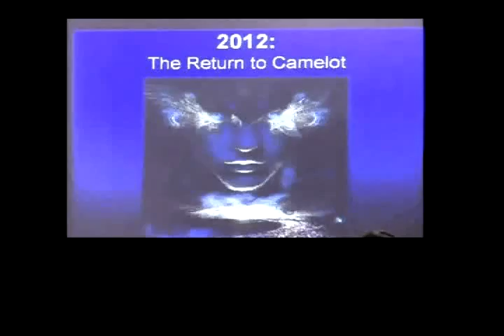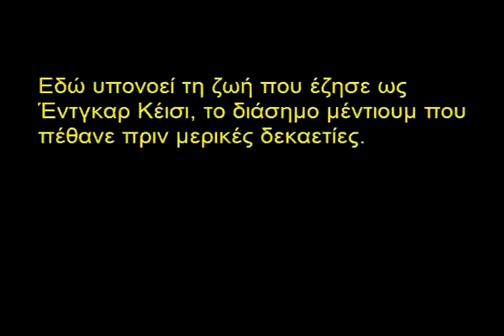Επιστημονικές αποδείξεις για αρχαία σοφία και 2012 (1/16)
Ο Ντέιβιντ Γουίλκοκ είναι ένα διάσημο πρόσωπο στο διαδίκτυο και αρχίζει να γίνεται ευρύτερα γνωστός στην Αμερική. Η προσωπικότητά του δεν περιγράφεται με δυο λόγια, ωστόσο θα μπορούσε να χαρακτηριστεί ως συνάμα απλός και σοφός. Σίγουρα είναι εμπνευσμένο άτομο.
Οι ομιλίες του είναι συναρπαστικές, γιατί συνδυάζουν το μυστικιστικό νου με τον επιστημονικό.
Στην παρούσα ομιλία παρέχει επιστημονικά στοιχεία για να αποδείξει ότι περνάμε πράγματι (το 2012) σε μια "Νέα Εποχή" και, στη διαδικασία, μιλάει για τα εξής: για τα γονίδια (υπό μια μεταφυσική οπτική), για τα αγρoγλυφικά, για τους ιερούς μονόλιθους και άλλους ιερούς χώρους -όπως χριστιανικούς ναούς, το Στόουνχεντζ κλπ.-, για το τρίγωνο των Βερμούδων και άλλους τόπους περίεργων εξαφανίσεων, για τις γεωενεργειακές γραμμές (laylines), για την εξωαισθητηριακή αντίληψη, για τις αλλαγές στο ηλιακό μας σύστημα (καθώς πλησιάζουμε στο 2012), για την ιερή γεωμετρία, καθώς και για άλλα τέτοια θέματα που άπτονται της επιστήμης και της μεταφυσικής.
Το πιο σημαντικό είναι ότι γνωρίζει πως μιλάει σε ακροατήριο μη ειδικών, και εξηγεί πάρα πολύ καθαρά.
Την ομιλία αυτή την έδωσε στις 20 Σεπτεμβρίου 2009 στο συνέδριο Project Camelot Awake and Aware Conference στο Los Angeles.
Απολαύστε!

Παράρτημα: Ειδικά σε σχέση με τον ισχυρισμό του Γουίλκοκ ότι το DNA διέπεται από κβαντικούς νόμους, διαβάστε το παρακάτω άρθρο στο ηλεκτρονικό περιοδικό φυσικής Physics 4u, το οποίο αναπαράγει το άρθρο από το περιοδικό New Journal of Physics.
Αναπαράγω εδώ την αρχή του.

Τίτλος του άρθρου:
"Υπόνοιες ότι η κβαντική διεμπλοκή συνδέει το DNA μαζί"

Το άρθρο αρχ'ίζει έτσι:
Μια ομάδα επιστημόνων στην Σιγκαπούρη ανακάλυψε κάτι που υποδηλώνει ότι στην κβαντική διεμπλοκή οφείλεται η διατήρηση του DNA μαζί.
Στην κβαντική εμπλοκή, δύο αντικείμενα συνδέονται μαζί με ένα αόρατο κύμα τέτοιο που τους επιτρέπει να μοιράζονται ουσιαστικά την ίδια ύπαρξη. Αν συμβεί κάτι σε ένα αντικείμενο, αυτό συμβαίνει αμέσως και στο άλλο, ανεξάρτητα από την απόσταση τους.
 Η Elisabeth Rieper και οι συνεργάτες της στο Πανεπιστήμιο της Σιγκαπούρης λένε ότι αυτό το φαινόμενο μπορεί να κρατήσει ενωμένη την διπλή έλικα του DNA.

Το άρθρο τελειώνει έτσι:

Η Rieper και οι συνεργάτες της λένε ότι με μία τυπική ανάλυση, δεν υπάρχει αρκετή ενέργεια για να κρατήσει μαζί το DNA, αλλά η κβαντική θεωρία έρχεται αρωγός σε αυτό το σημείο. Θα πρέπει όμως να ακολουθήσει μια απόδειξη ώστε να επιβεβαιώσουν τη θεωρία τους.
Πηγή: New Journal of Physics